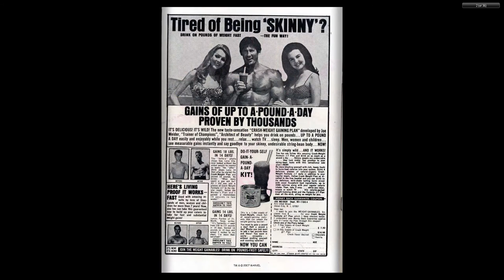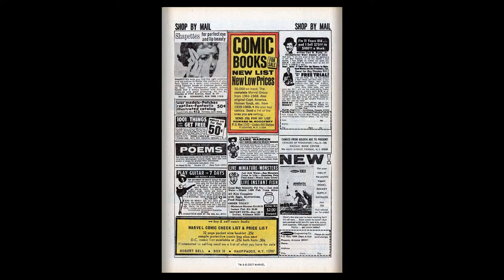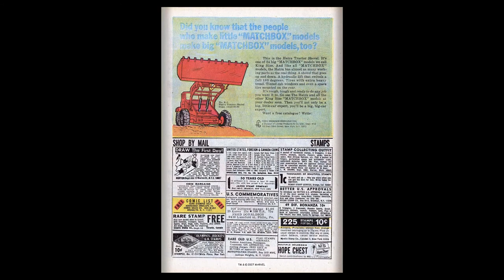196912 Incredible Hulk v1 122